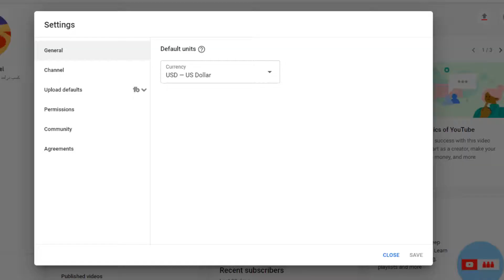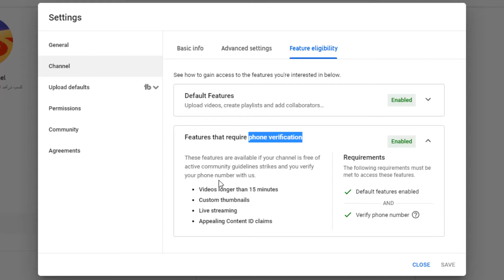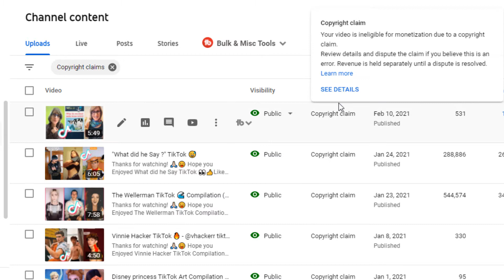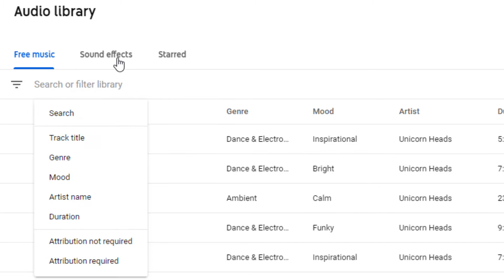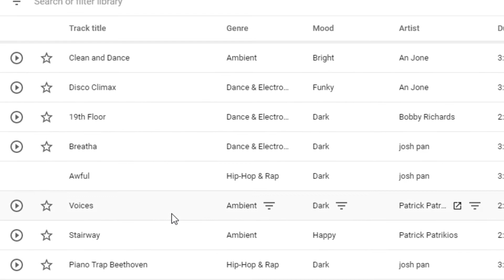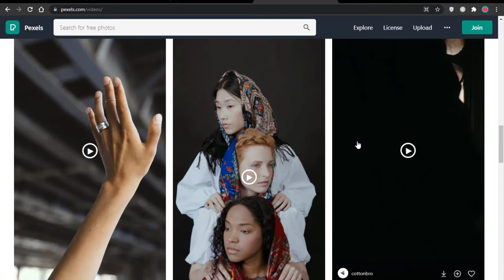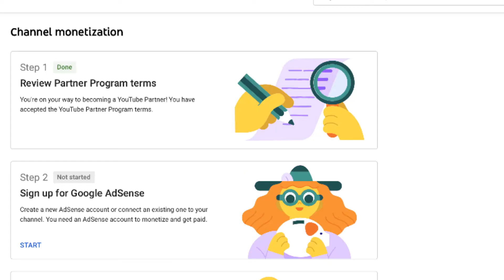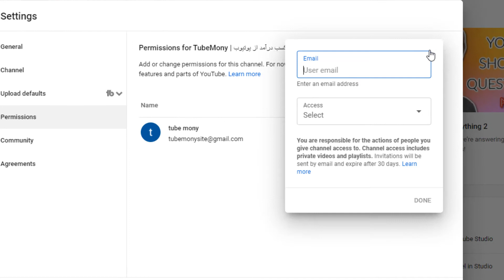تنظیمات یوتیوب برای کسب درامد: فعال سازی کسب درآمد از یوتیوب در ایران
برای اینکه بتونید از یوتیوب درآمدزایی کنید به فعال سازی تنظیمات یوتیوب برای کسب درامد دارید که در این ویدیو کامل یاد میگیرید
با فعال سازی کسب درآمد از یوتیوب در ایران هم میتونید درآمد خود را نقد کنید

حتما ویدیو رو تا اخر ببینید و تمام مراحل را با دقت انجام بدید

🏆 هدف من 🏆
هدف من اینه که به شما کمک کنم که یاد بگیرید که چطور از یوتیوب کسب درآمد کنید و درآمد دلاری داشته باشید.

منم اولین بار که یوتیوب رو شروع کردم آرزو داشتم که یکی بود که به من در این مسیر درآمد زایی از یوتیوب بهم کمک می کرد. حالا می خوام به شما کمک کنم. امید دارم بتونم به هر کسی که در حال خواندن این متن هست کمک کنم که از یوتیوب درآمد زایی داشته باشد.